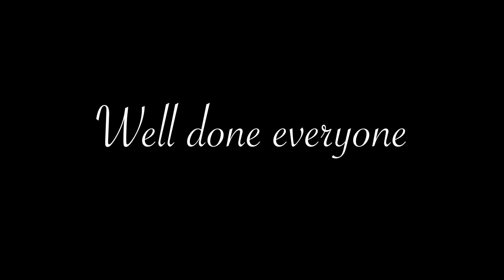Traditional School of Music Concert 2022 (short)